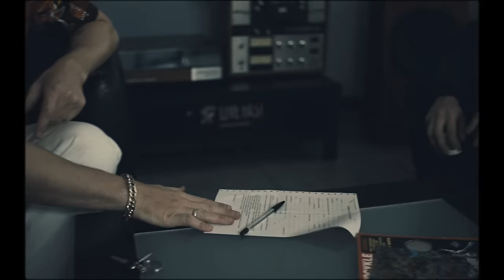Dj Decks Mixtape 5 - Kuba Knap/Stasiak/Ten Typ Mes (Official Video)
Drugie  video z płyty Dj Decks Mixtape 5

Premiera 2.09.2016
Od Mixtapu 4 Dj Decksa mineło 8 lat. W międzyczasie Decks wyprodukował platynowe albumy studyjne Slums Attack Reedukacja i CNO2.
Kolejna produkcja to Mixtape 5, który składa się z 12 numerów/rozdziałów napisanych przez 34 raperów, gdzie każde kolejne nagranie jest kontynuacją wcześniejszego. Nieodłącznym elementem albumu jest komiks.12 numerów i 56 stron komiksu opowiada historię gdzie główny bohater…. Ale to już musicie sprawdzić sami!
Na płycie swoje wersy położyli zarówno starzy wyjadacze, jak i młodzi gracze rap sceny.
Tracklista/Goście
1.Paluch (Prolog)-Zerwany Film
2.Cira/Poszwix/Bezczel
3.Obywatel Mc/Brahu/Rdw
4.Małach/Rufuz
5.Koras/Fu/Juras/Pono
6.Kuba Knap/Stasiak/Ten Typ Mes
7.KęKę/Lukasyno/Kali
8.Ero/Kosi
9.Ry23/Śliwa/Gandzior
10.Vnm/Kaczor/Oxon
11.Słoń/Sarius/Pyskaty
12.Sokół/Pih/O.S.T.R/Kroolik Underwood